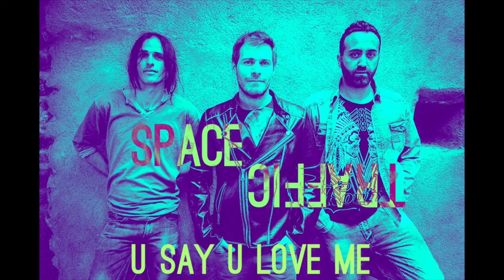U say U love me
Tired of breakin out
A jail erected from your inner doubt
With no chains.